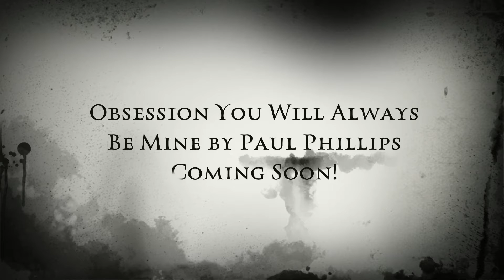Obsession You Will Always Be Mine - Promo Video 02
A new and hopefully improved promo video for my upcoming book Obsession You Will Always Be Mine. For more information on the book and lots of free stuff